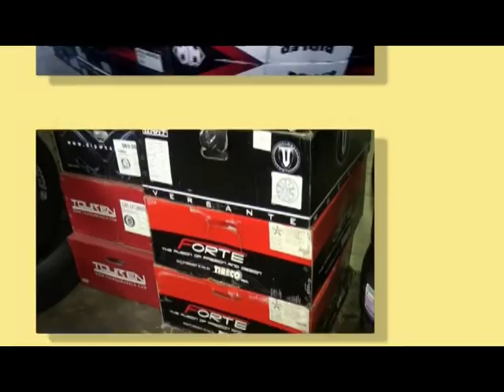Ruben Contigo Show Mateo y su Bachateros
Aurora Puerto RIcan Festival